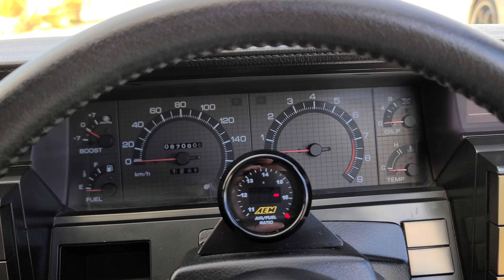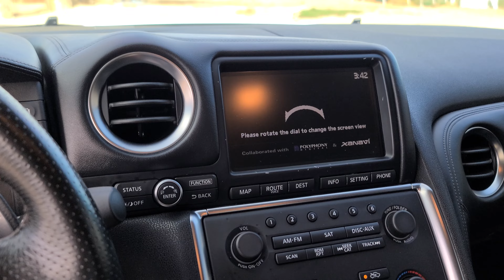R31 Skyline and R35 GTR Walk-around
Just a short walk-around of my R31 Nissan Skyline GTS-X and 2009 Nissan GTR.